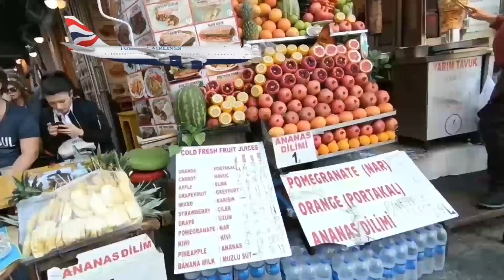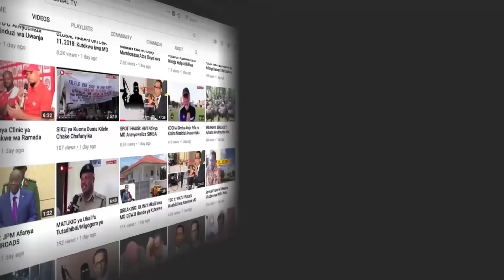Kocha Mkuu Serengeti Boys Afunguka Kuelekea Mtanange na Australia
Kuelekea katika mtanange wa kukata na shoka katika ya timu ya Taifa ya vijana, Serengeti Boys Vs Australia, utakaochezwa leo Machi 06, Global TV Kutoka Australia imezungumza na Kocha Mkuu wa Australia na ameelezea jinsi alivyojipanga na kikosi chake kuhakikisha kwamba hawapotezi mchezo huo...